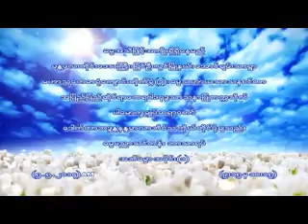ဓမ္မပညာသင်တန်း အဘိဓမ္မာ အပိုင်း(၇) (၅.၅.၂၀၁၄)